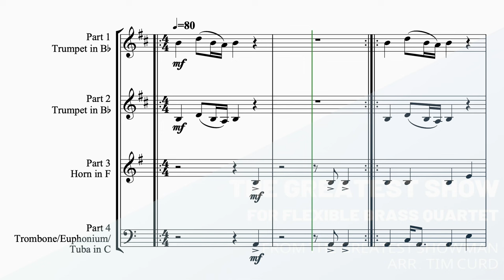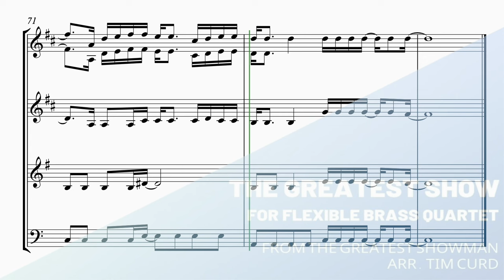The Greatest Showman for Flexible Brass Quartet. Demo/Preview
This is a demo/preview of an arrangement of "The Greatest Show" from The Greatest Showman for brass quartet.

This flexible brass quartet can be played with a variety combinations of brass instruments.

Score and parts included-

Part 1 Trumpet in Bb
Part 2 Trumpet in Bb
Part 3 Horn in F
Part 3 Horn in Eb
Part 3 Trombone/Euphonium in C
Part 3 Trombone/Euphonium in Bb
Part 4 Trombone/Euphonium in C
Part 4 Trombone/Euphonium in Bb
Part 4 Tuba in C
Part 4 Tuba in Eb.